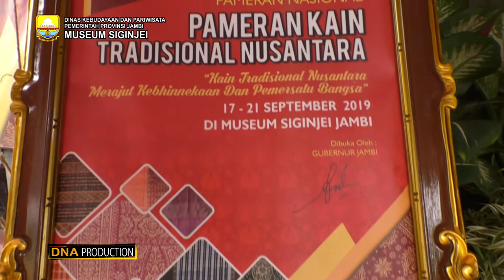Pameran Kain Tradisonal Nusantara 2019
Sejalan dengan itu museum se Indonesia menyelenggarakan pameran nasional yang berjudul ”KAIN TRADISIONAL NUSANTARA” 2019, dengan tema Kain Tradisional Nusantara Merajut Kebhinnekaan dan Pemersatu Bangsa. Pameran  ini merupakan agenda rutin setiap tahunnya yang pelaksanaannya digilir pada masing-masing museum dan untuk tahun 2019 bertempat di Museum Siginjei Jambi.Peserta Pameran Kain Tradisional Nusantara

1. Museum Siginjei Jambi
2. Museum Provinsi Aceh
3. Museum Provinsi Sumatera Utara
4. Museum Provinsi Riau “ Sang Nila Utama”
5. Museum Provinsi Sumatera Barat “ Adytiawarman”
6. Museum Provinsi Sumatera Selatan “ Balaputra Dewa”
7. Museum Sriwijaya
8. Museum Provinsi Bengkulu
9. Museum Provinsi Lampung “ Ruwa Jurai”
10. Museum Nasional
11. Museum Tekstil  DKI Jakarta
12. UP Museum Kesejarahan Jakarta
13. Museum Fatahillah DKI Jakarta
14. Museum Yayasan Batik Indonesia DKI Jakarta
15. Museum Provinsi Jawa Barat “ Sri Baduga “
16. Museum Provinsi Jawa Tengah “ Ronggowarsito”
17. Museum Provinsi DI Yogyakarta “ Sonobudoyo”
18. Museum Batik Pekalongan
19. Museum Batik Daerah Istimewa Yogyakarta
20. Museum Provinsi Jawa Timur “ Mpu Tantular”
21. Museum Provinsi Kalimantan Barat
22. Museum Kapuas Raya Sintang
23. Museum Provinsi Kalimantan Tengah
24. Museum Provinsi Kalimantan Selatan “ Lambung Mangkurat”
25. Museum Provinsi Kalimantan Timur
26. Museum Provinsi Sulawesi Utara
27. Museum Provinsi Sulawesi Barat ‘ Mandar Majene”
28. Museum Kab.Mamasa Sulawesi Barat
29. Museum Provinsi Sulawesi Tengah
30. Museum Provinsi Sulawesi Selatan “ Lagaligo”
31. Museum Provinsi Sulawesi Tenggara
32. Museum Provinsi Bali
33. Museum Provinsi Nusa Tenggara Barat
34. Museum Provinsi Nusa Tenggara Timur
35. Museum Seribu Moko “ Nusa Tenggara Timur”
36. Museum Provinsi Maluku “ Siwa Lima”
37. Museum Provinsi Papua
38. Museum Sarmi Papua